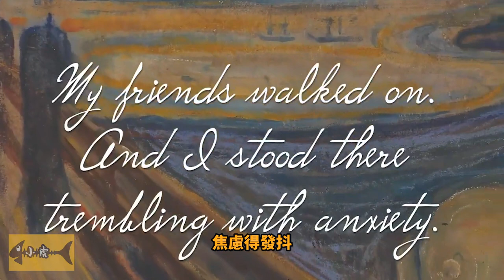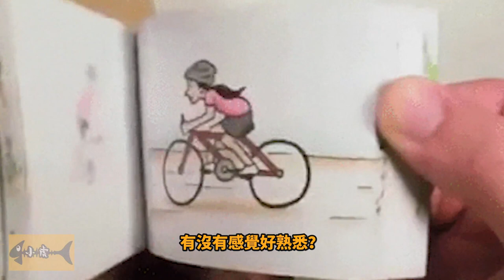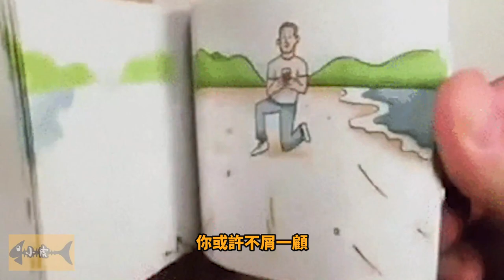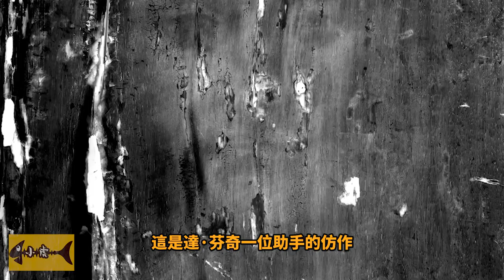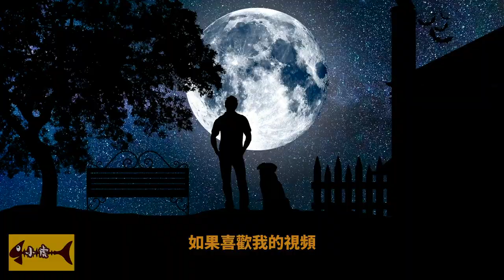世界上最貴的7幅畫|法國要賣《蒙娜麗莎》？要價500億歐元|Top 7 Most Expensive Paintings In The World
據英國《每日郵報》報導，法國一位著名商人建議法國政府，應該以500億歐元價格出售名畫《蒙娜麗莎》，以緩解疫情之下法國目前龐大的經濟債務。這些畫究竟為什麼這麼貴? 你可以說是藝術本身的價值，在藝術史上促成了某種重大轉變，也可以說是畫家的名氣，或者是因為畫作的稀有，或者，或者就只是炒作吧！今天小虎就帶大家去土豪的世界，看看世界上最貴的7幅畫，都長什麼樣？

每週三和周六晚上更新，為你呈現有趣、有料、有文化的奇聞故事！
最貴的畫|7個世界上最貴的畫：🐳

No.7 吶喊 （The Scream）
No.6 艾蒂兒肖像一號（Portrait of Adele Bloch-Bauer I）
No.5 1948年第5号(No. 5, 1948)
No.4 夢（Le Rêve）
No.3 你何時結婚？ (When Will You Marry?)
No.2 玩纸牌的人 （The Card Players）
No.1 救世主（Salvator Mundi）
接下來，你不能錯過的其他精彩影片🔥

龍真的存在嗎？專家們的解釋，為何存在巨大漏洞？

貴州龍叫事件深度揭秘，數萬人究竟聽到了什麼，為何不敢說？

5個世界最著名的演說！震撼人心，每一場都能改變歷史的軌跡！

金庸武俠金曲|最經典的10首武俠歌曲點評, Part I

世界5大最美花海！花花世界，你能否聞香識“旅人”？

春宮圖|6個春宮圖最污的國家，你最喜歡哪一款呢？